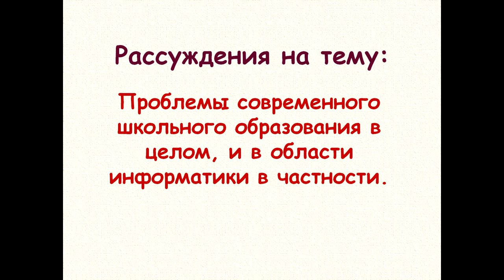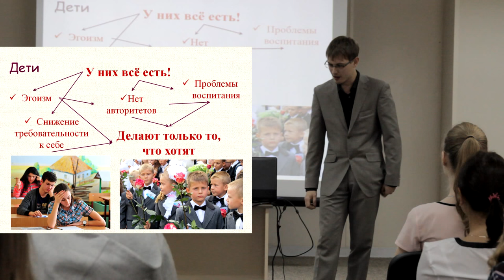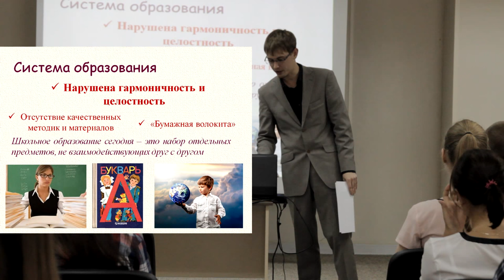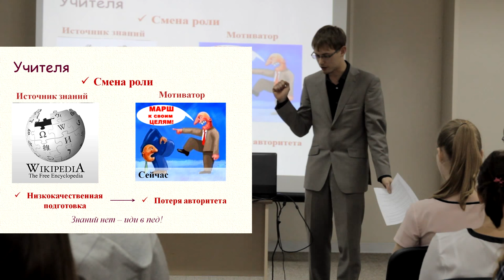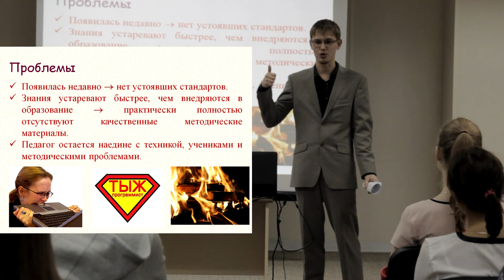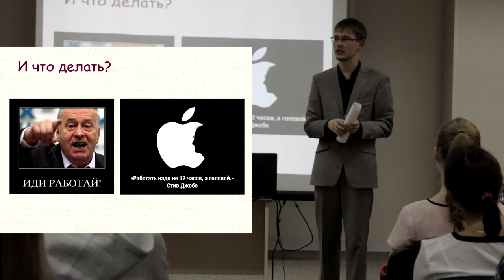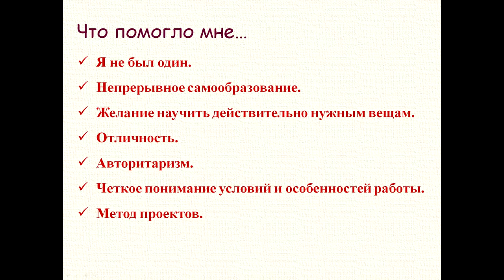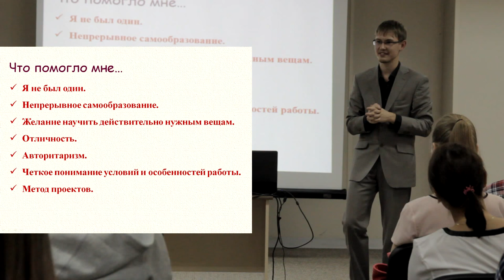Антон Морозов - Проблемы современного школьного образования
Тема лекции будет более чем осенней. Школа и дети: действительно ли современные школьники глупее своих предшественников?

Какие изменения произошли в школах и кого они коснулись? Так ли страшен экзамен ЕГЭ, как про него рассказывают? Что сегодня из себя представляет школьная информатика и какие трудности есть у этого предмета?

Не совсем обычный преподаватель Антон Морозов расскажет о своих жизненных наблюдениях. Тема лекции: «Проблемы современного школьного образования в целом и в области информатики, в частности». В заключении скажем, могут ли дети сами учить друг друга. Группа в Вконтакте